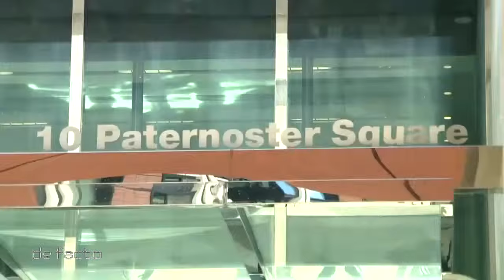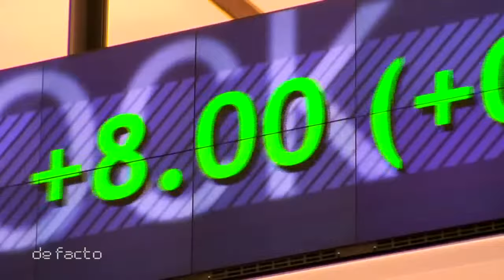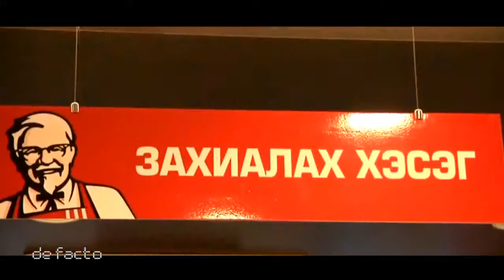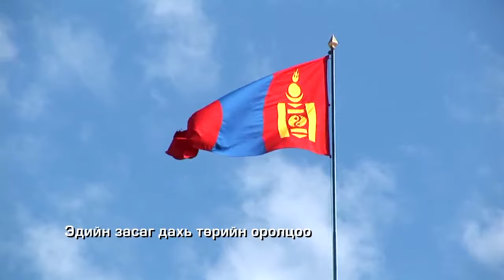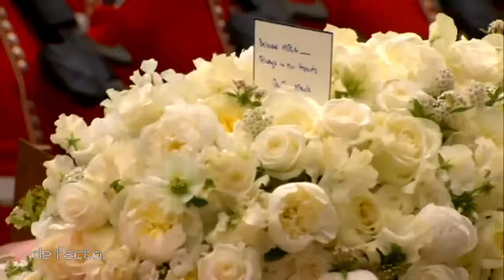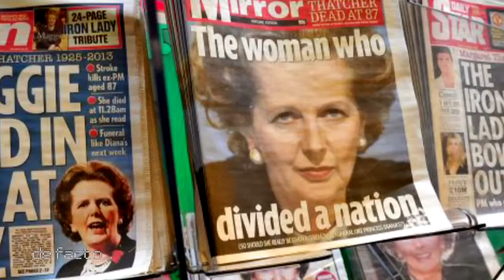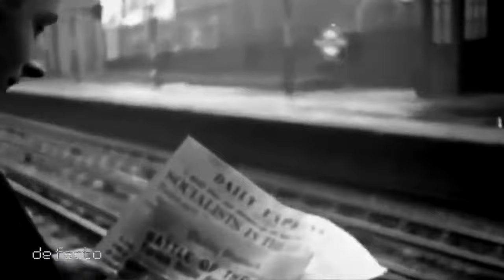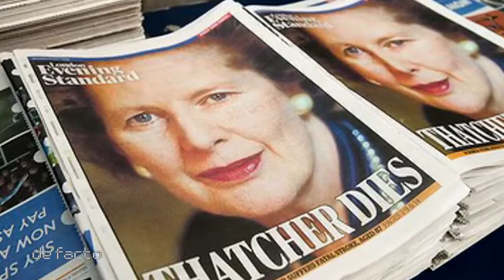"Through London Eye" Documentary (English)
Originally published 15 April 2014.
Views 1,419

I have attempted to look at the development course of Mongolia and the issues we are facing today 'Through the London Eye.' It is always a thought-provoking scene to have a really good look at your own country from faraway, especially from a highly developed historical city.